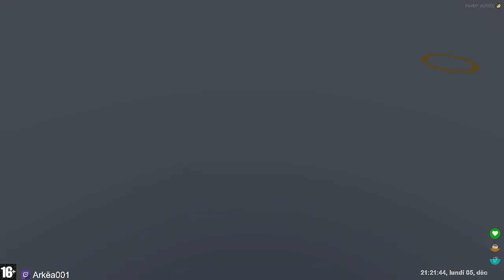Elana Leroy - S1 E25 part 2 - BRAQUAGE !! - La Mano | 21 Jump Click | GTARP